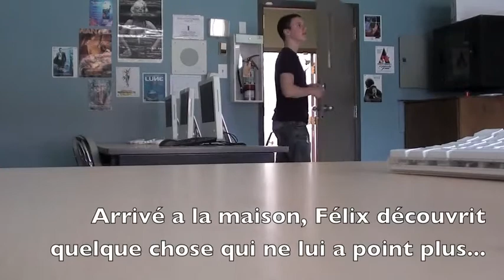Suspence chris félix pi frankbike